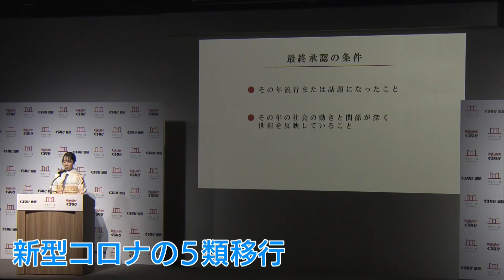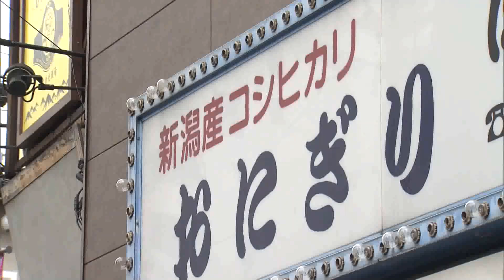今年の一皿は…ご馳走おにぎり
その年の食文化を象徴する「今年の一皿」…。選ばれたは…「ご馳走おにぎり」です。きょう（12日）、豊島区にある専門店に訪れると行列ができていました。その人気ぶりを取材しました。
「2023年今年の一皿は…ご馳走おにぎり」
豊富な具材から選べる楽しみとその見た目の華やかさからSNSを中心に話題となったご馳走おにぎり」が今年の一皿に選ばれました。
その年の世相を表す…「今年の一皿」…担当者はコロナが5類に移行したことが選考の理由になったと話します。
担当者市川萌乃さん：「今まで内食（自炊）・中食（テイクアウト）で食べられていたおにぎりがより見た目が華やかになって握りたてを味わうスタイルが定着したというところでこの外食で食べられるようになったという点が今年の世相と反映している点と思っています」
きょう（12日）、豊島区のおにぎり専門店を訪ねると…「開店10分前というのにもう道路の向こうまで長い列ができています」ごちそうおにぎりの元祖ともいわれる「ぼんご」店頭で選べる具材は58種類、多い日は1日1500個のおにぎりが売れるといいます。開店1時間前から並んだという女性の2人組に話を聞いてみると…
行列の中には外国人観光客の姿も…
「実に言うと私は5年前に旅でおにぎりぼんごにいきましたとてもいい経験でしたこそならいい食べ物があると思い今日も予定に時間があったので寄ってみることにしました」
そして待ちに待った開店…早速、お目当てのおにぎりにかぶりつくと…
「具がぎっしり入っていてめっちゃおいしいです」「ごはん暖かくて寒い中で待っていたので美味しいです」「今年の一皿」にご馳走おにぎりが選ばれたことについて、店の代表は…
右近さん：「おにぎりの民意が上がったということはとても嬉しいことですよ」「私としては日本人の心のなかにあるおにぎりって特別だと思うんですその心を伝えるのじゃなくて引き出してあげる　仲を取り持つ人でいいんじゃないかなと思う」